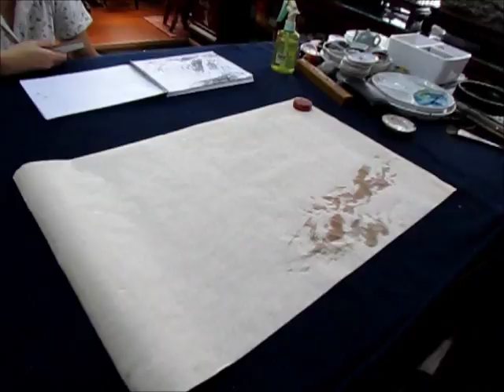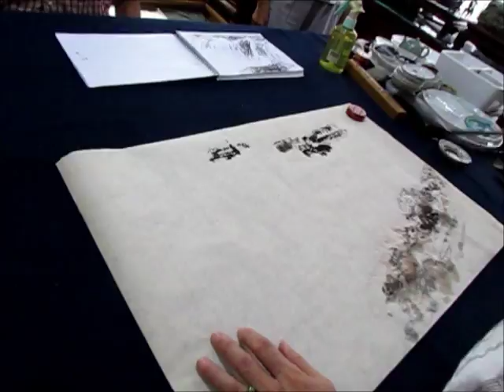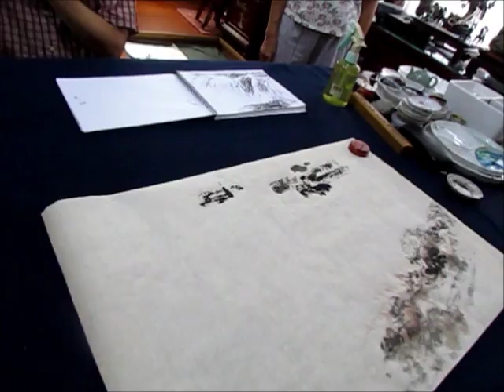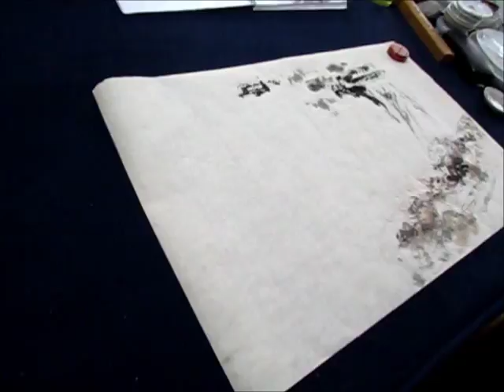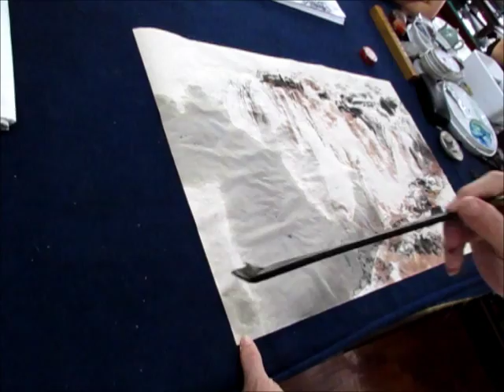邱定夫老師教畫嶺南派 壺口瀑布 -之1 瀑布佈局及水氣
邱定夫老師畫嶺南派
壺口瀑布
之一
瀑布佈局及水氣

9/23/2014